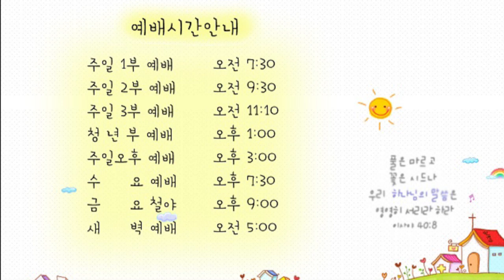21.06.05 교회본질회복 안디옥 말씀 - 가만히 서서 여호와의 구원을 보라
본문: 출애굽기 14장 10~28절
제목: 가만히 서서 여호와의 구원을 보라
설교: 박영우 담임 목사

10 바로가 가까이 올 때에 이스라엘 자손이 눈을 들어 본즉 애굽 사람들이 자기들 뒤에 이른지라 이스라엘 자손이 심히 두려워하여 여호와께 부르짖고
11 그들이 또 모세에게 이르되 애굽에 매장지가 없어서 당신이 우리를 이끌어 내어 이 광야에서 죽게 하느냐 어찌하여 당신이 우리를 애굽에서 이끌어 내어 우리에게 이같이 하느냐
12 우리가 애굽에서 당신에게 이른 말이 이것이 아니냐 이르기를 우리를 내버려 두라 우리가 애굽 사람을 섬길 것이라 하지 아니하더냐 애굽 사람을 섬기는 것이 광야에서 죽는 것보다 낫겠노라
13 모세가 백성에게 이르되 너희는 두려워하지 말고 가만히 서서 여호와께서 오늘 너희를 위하여 행하시는 구원을 보라 너희가 오늘 본 애굽 사람을 영원히 다시 보지 아니하리라
14 여호와께서 너희를 위하여 싸우시리니 너희는 가만히 있을지니라
15 여호와께서 모세에게 이르시되 너는 어찌하여 내게 부르짖느냐 이스라엘 자손에게 명령하여 앞으로 나아가게 하고
16 지팡이를 들고 손을 바다 위로 내밀어 그것이 갈라지게 하라 이스라엘 자손이 바다 가운데서 마른 땅으로 행하리라
17 내가 애굽 사람들의 마음을 완악하게 할 것인즉 그들이 그 뒤를 따라 들어갈 것이라 내가 바로와 그의 모든 군대와 그의 병거와 마병으로 말미암아 영광을 얻으리니
18 내가 바로와 그의 병거와 마병으로 말미암아 영광을 얻을 때에야 애굽 사람들이 나를 여호와인 줄 알리라 하시더니
19 이스라엘 진 앞에 가던 하나님의 사자가 그들의 뒤로 옮겨 가매 구름 기둥도 앞에서 그 뒤로 옮겨
20 애굽 진과 이스라엘 진 사이에 이르러 서니 저쪽에는 구름과 흑암이 있고 이쪽에는 밤이 밝으므로 밤새도록 저쪽이 이쪽에 가까이 못하였더라
21 모세가 바다 위로 손을 내밀매 여호와께서 큰 동풍이 밤새도록 바닷물을 물러가게 하시니 물이 갈라져 바다가 마른 땅이 된지라
22 이스라엘 자손이 바다 가운데를 육지로 걸어가고 물은 그들의 좌우에 벽이 되니
23 애굽 사람들과 바로의 말들, 병거들과 그 마병들이 다 그들의 뒤를 추격하여 바다 가운데로 들어오는지라
24 새벽에 여호와께서 불과 구름 기둥 가운데서 애굽 군대를 보시고 애굽 군대를 어지럽게 하시며
25 그들의 병거 바퀴를 벗겨서 달리기가 어렵게 하시니 애굽 사람들이 이르되 이스라엘 앞에서 우리가 도망하자 여호와가 그들을 위하여 싸워 애굽 사람들을 치는도다
26 여호와께서 모세에게 이르시되 네 손을 바다 위로 내밀어 물이 애굽 사람들과 그들의 병거들과 마병들 위에 다시 흐르게 하라 하시니
27 모세가 곧 손을 바다 위로 내밀매 새벽이 되어 바다의 힘이 회복된지라 애굽 사람들이 물을 거슬러 도망하나 여호와께서 애굽 사람들을 바다 가운데 엎으시니
28 물이 다시 흘러 병거들과 기병들을 덮되 그들의 뒤를 따라 바다에 들어간 바로의 군대를 다 덮으니 하나도 남지 아니하였더라

1. 온라인 헌금 계좌_ 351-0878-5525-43 (농협/광주안디옥교회)

2. 해외 송금을 위한 영문 정보 안내
     1) 농협 영문명 : NONGHYUP
     2) 지점 영문명 : KUMHO WOONCHUN
     3) 지점 영문명 주소 : 131, Woonchun ro, Seo-gu, Gwangju, South of Korea
     4) 농협 SWIFT CODE : NACFKRSE
     5) 수취인 계좌번호 : 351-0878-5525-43
     6) 수취인 영문성명 : Gwangju antioch gyohoe